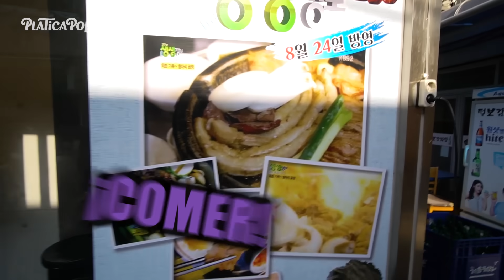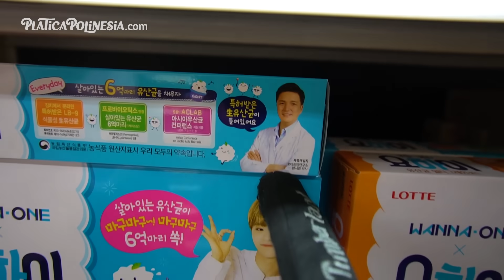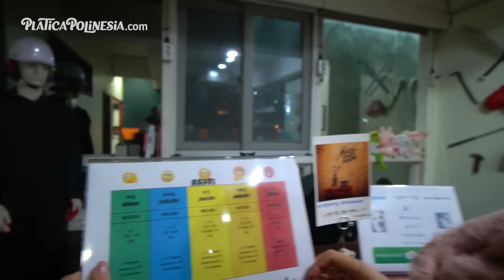NOS MUDAMOS A COREA (¿CÓMO SOBREVIVIREMOS 1 MES?) | POLINESIOS VLOGS